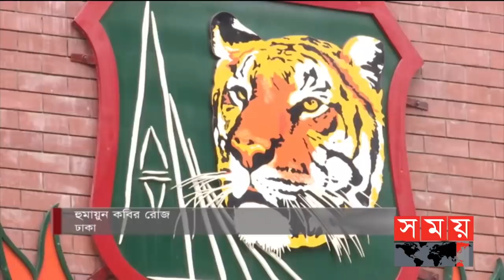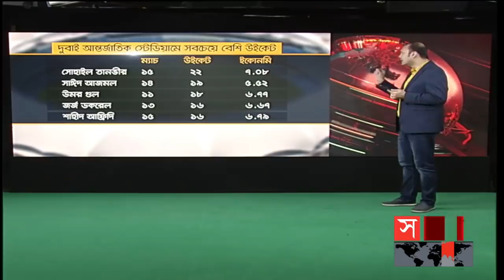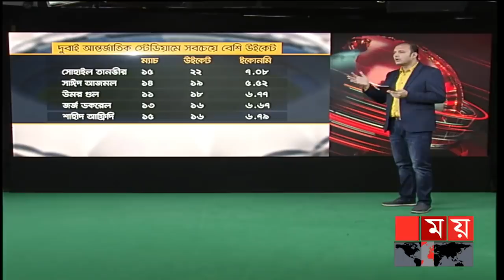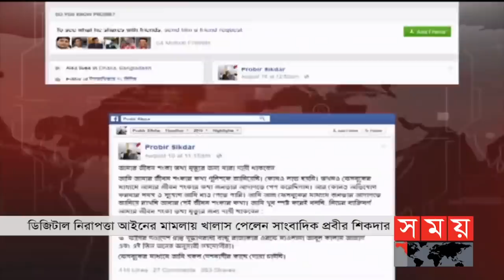রাতের সময় | রাত ৯টা | ০৯ সেপ্টেম্বর ২০২১ | Somoy tv bulletin 9pm | Latest Bangladeshi News